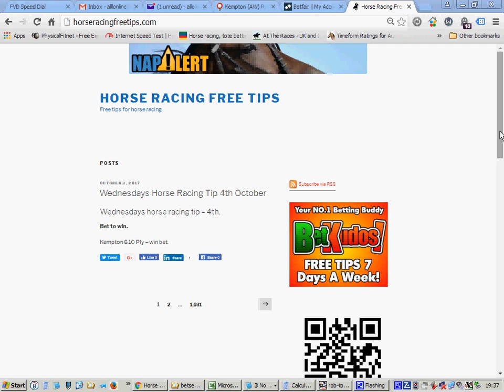horse racing free tips wednesday 4th october 2017